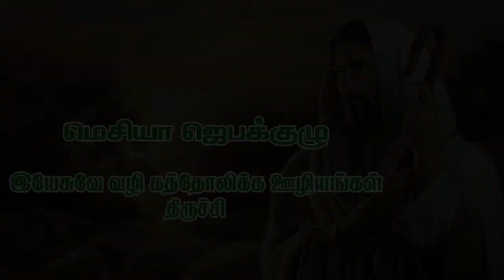ஆண்டவரே பேசும் அடியேன் கேட்கிறேன் - MAR 21